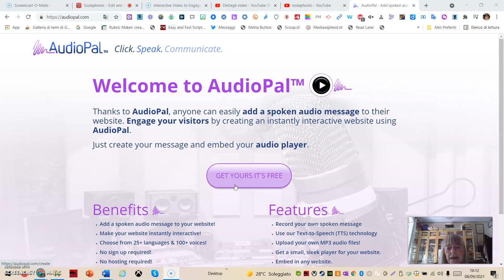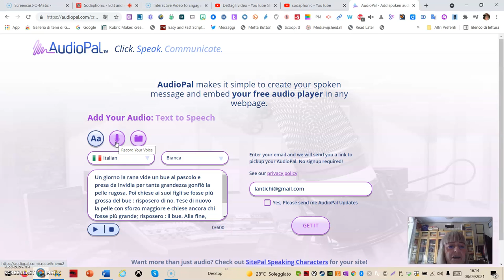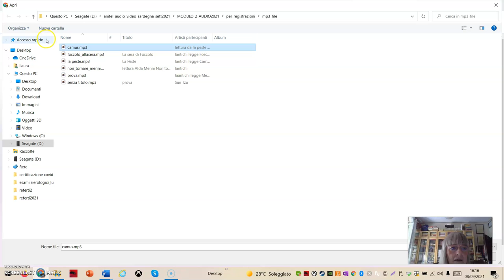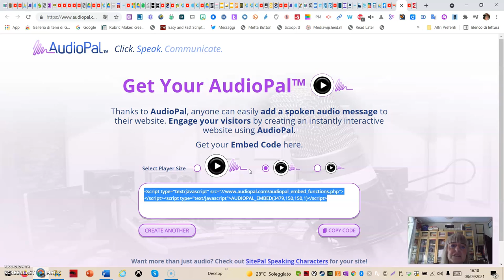audiopal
Registrazione pulita. Possibilità di upload file Mp3. Tuttavia il record è molto breve  (max 60 se.). Text to speech è un'opportunità del sito per l'inclusione.
Grande difetto è che non permette di scaricare file Mp3, ma fornisce un link per mail con codice embed da incollare sui siti.